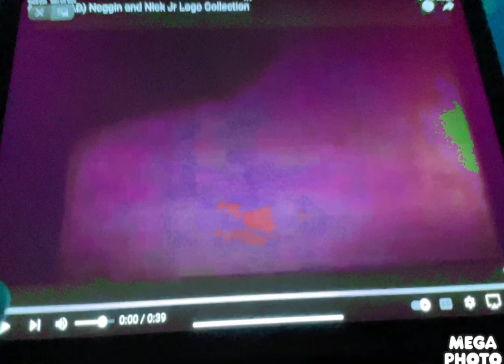Noggin And Nick Jr Logo Collection In Christmas Major